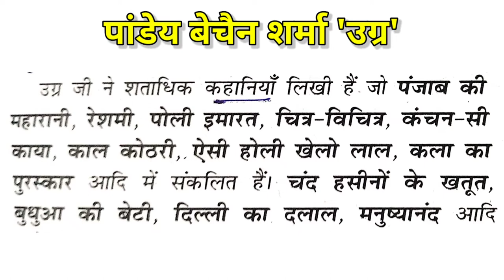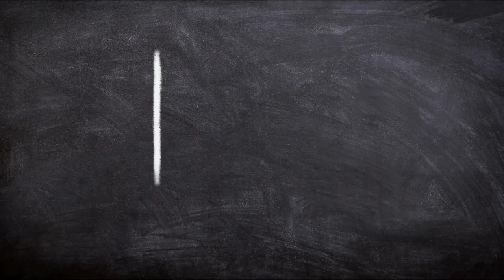Class 11 | उसकी माँ | पांडेय बेचैन शर्मा उग्र | हिंदी साहित्य अंतरा 1 | Uski Maa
कक्षा 11 हिंदी अनिवार्य अंतरा भाग 1 (ऐच्छिक) से अतिमहत्वपूर्ण नोट्स श्रृंखला।
Important for first grade and second grade teacher and also class 11 .

Class 11 hindisahity antra bhag 1 se pratyek path ke mahattvapoorn prahnswarup notes series jo ki first grade teacher and second grade teacher subject hindi ke liye behad important hai.

● Must watch ●
Class-11 हिंदी साहित्य अंतरा भाग 1 ऐच्छिक

● गद्य खंड पाठ 7
 Gajanan Madhav muktibodh | Nye janm ki kundali : ek
  नए जन्म की कुंडली : एक | गजानन माधव मुक्तिबोध

पाठ से महत्वपूर्ण प्रश्नों का संकलन

प्रत्येक पाठ से संबंधित वीडियो आते रहेंगे ।
साथ ही ऐसे दोस्त जो हिंदी से तैयारी कर रहे है उन्हें share कर दे।